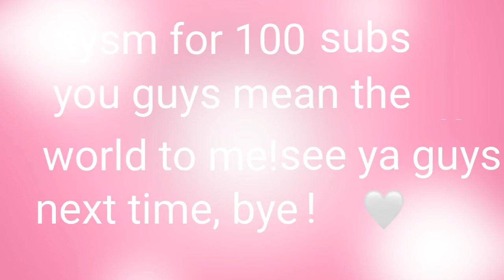Wholesome Parrot Dancing Meme(OLD)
TYSM FIR 100+ SUBS! A 100 special coming soon OwO

Tysm! Have a good night/day/afternoon!

Happy Birthday to Me ;w; 💛💛💛💛💛💕💕💕💕💕💕💕💕🎁🎁🎁🎁🎁🎂🎂🎂🎂🎂🍰🍰